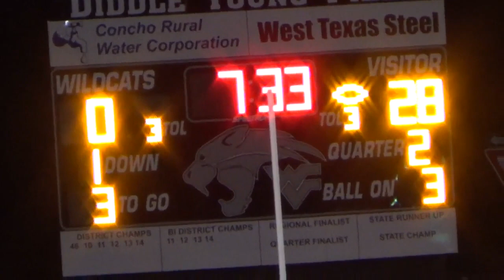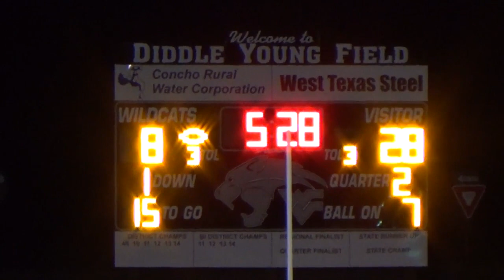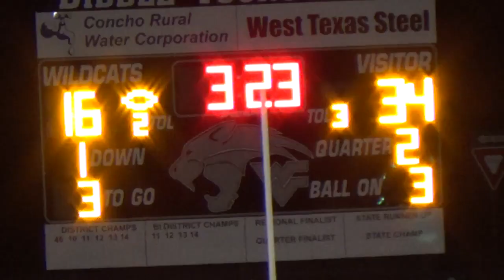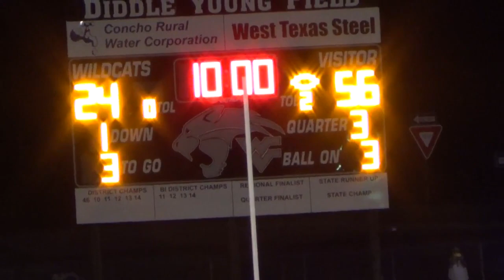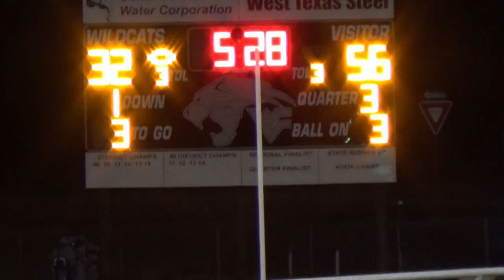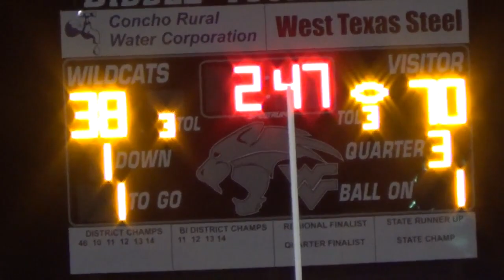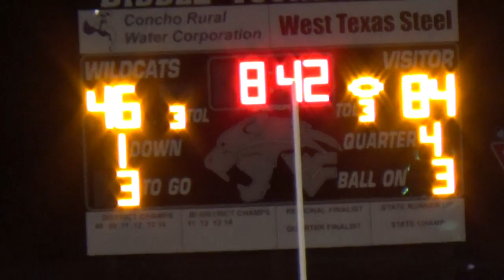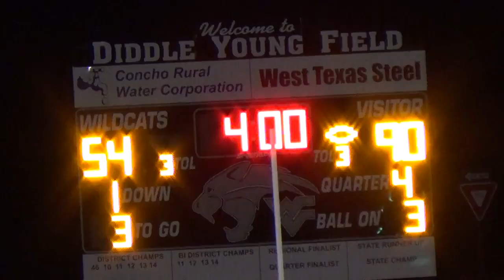2016 District: Veribest 105 Water Valley 60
2016 Texas high school six-man football district game between Veribest and Water Valley.  Game played on 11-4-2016 in Water Valley, TX.
Veribest is in white
Water Valley is in black